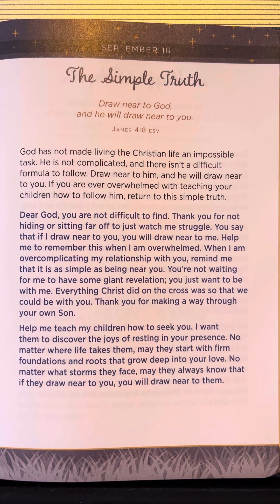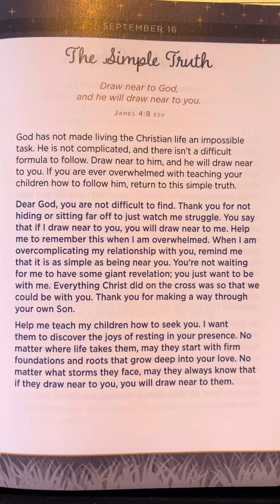September 16 - In Jesus’ Arms